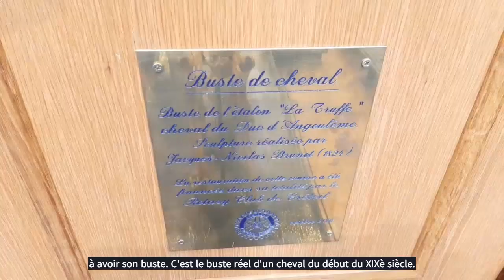Histoires d'Alfort - Épisode 9 : le cheval "La Truffe"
Découvrez l'histoire d'un buste de cheval remarquable au cœur de la salle des squelettes du musée Fragonard. "La Truffe", c'est son nom, a fait sa renommée sur les champs de course.
Christophe Degueurce, directeur de l'EnvA, nous raconte.